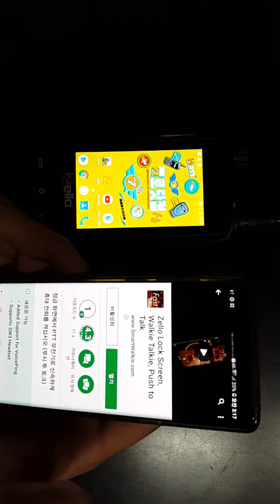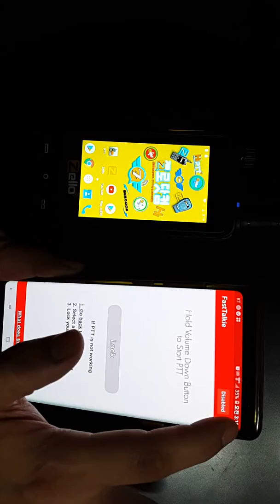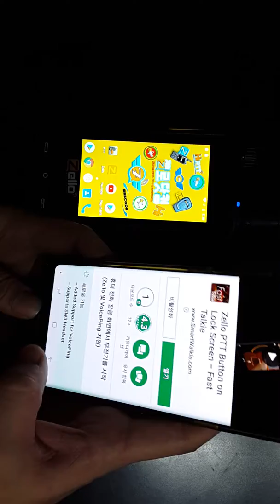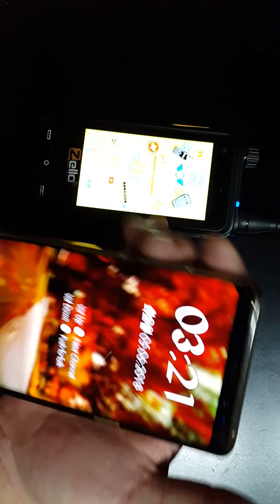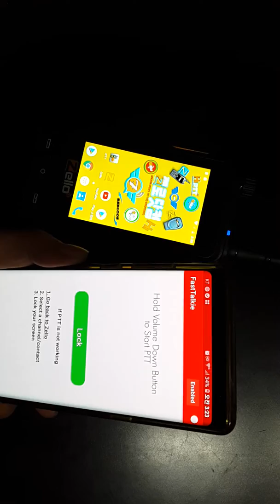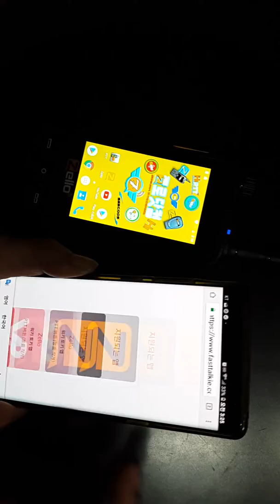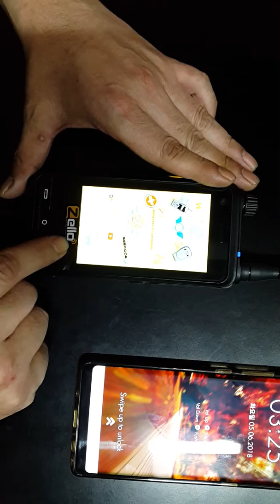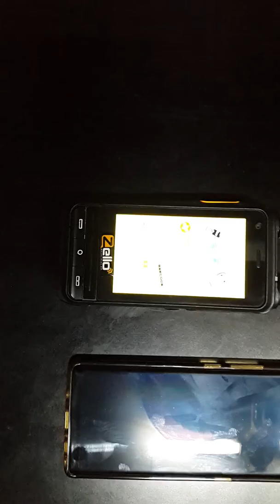Zello Shortened apps. Fast talkie. Power button to Volume button. zello 단축버튼 앱 소개 설명.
The zellophone on the screen can be purchased here. You can get a discount of $ 150 if you enter "zello7942" as the referrer when entering orders on the
화면속에 나오는 zellophone은 여기서 구매할 수 있습니다다. 사이트에서 주문 입력할때 추천인을 "zello7942"라고 입력한다면 150달러를 할인 받을 수 있습니다. 그냥 주문시에는 정상가대로 카드 결제됨을 유의 바랍니다. 현재 론칭 기간 할인이니 언제 닫힐지 모릅니다. 서두르세요.